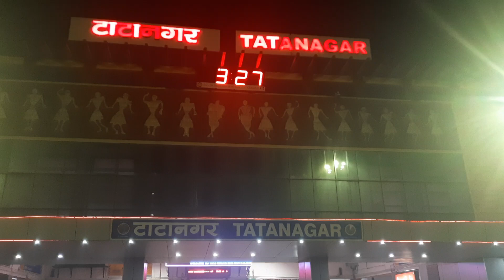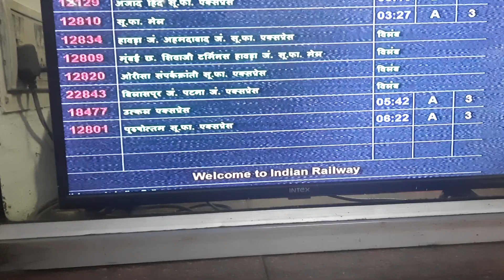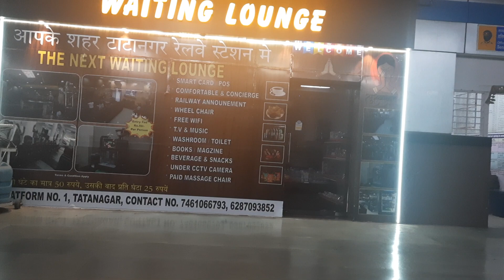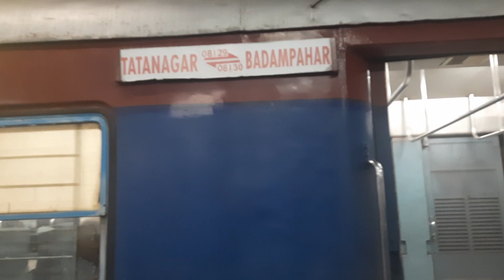TATA TO BADAMPAHAR Train Journey